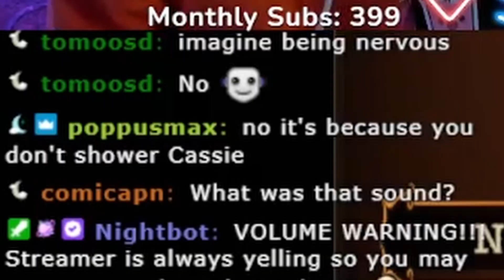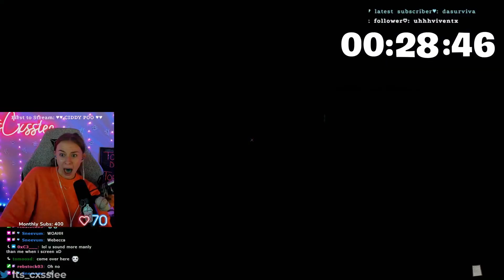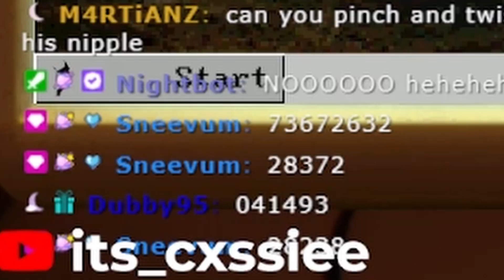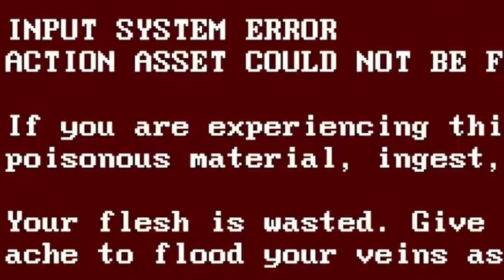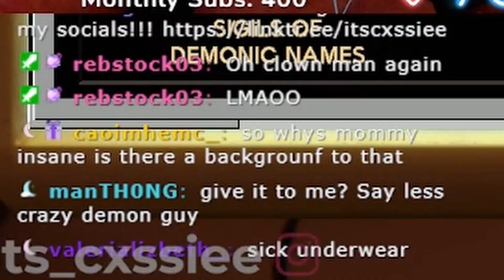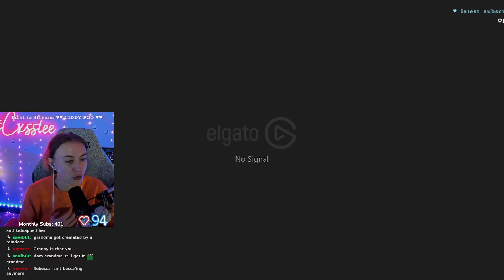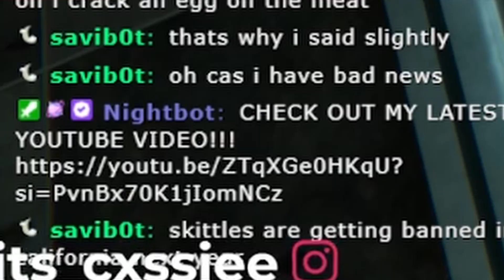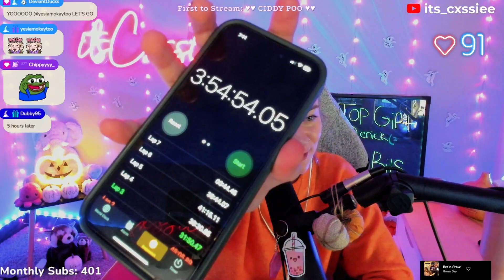FASTEST MORTUARY ASSISTANT SPEED RUN YOU'LL EVER SEE!!!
Ok maybe not the fastest you've ever seen, but definitely the most chaotic playthrough you've ever seen!

Come watch me live on Twitch!